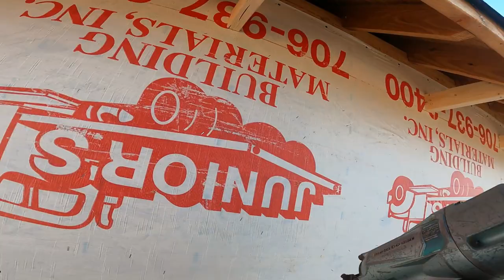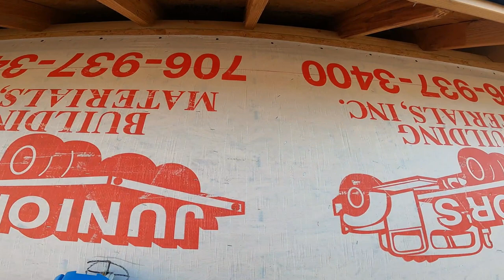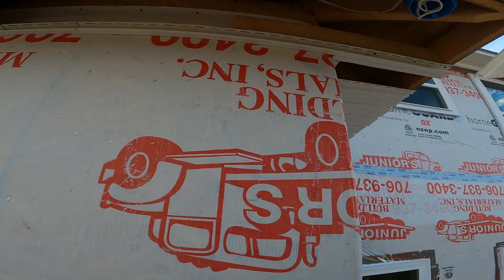como instalar brick pocket soffit y fasha how to install brick pocket soffit fasha hágalo tu mismo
estados  unidos  sofíto y fasha